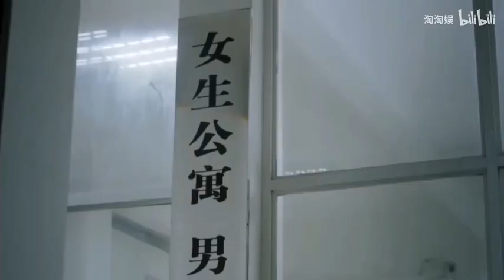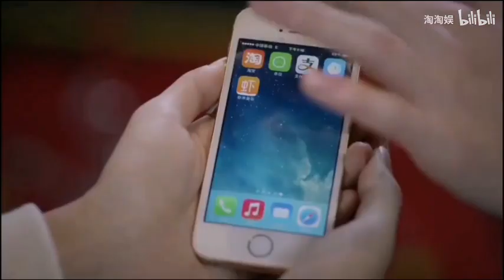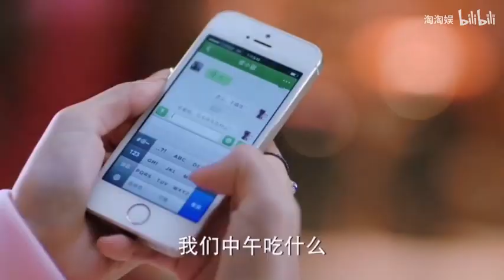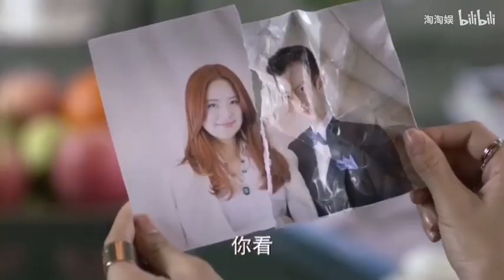Thành Nghị đóng phim HÀI - Full 成毅《懂小姐》全集cut